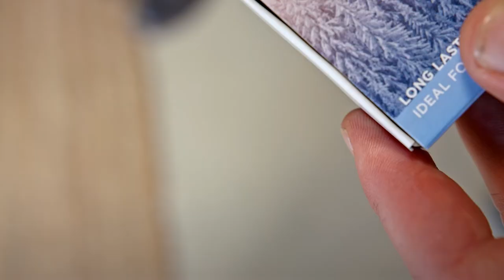Coffee Logs - planet-friendly recycled coffee fire logs, made by bio-bean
For many of us a cup of coffee from the local shop is a daily ritual. In fact, the UK drinks 98 million cups of coffee every day. Yet few of us know what happens to the coffee grounds once they've been brewed. Hundreds of thousands of tonnes of spent coffee grounds are wastefully thrown away every year.

We collect these spent grounds from coffee shops across the country and give them a second life as Coffee Logs. From independent cafes to nationwide chains. Not forgetting restaurants, office blocks, airports, universities, and instant coffee factories. We process and dry the grounds before compressing them into these efficient, sustainable fire logs for your wood burners and multi-fuel stoves.

Coffee Logs benefit both people and planet. They're a low moisture fuel, burn 20% hotter than kiln-dried wood logs, and they reduce greenhouse gas emissions by more than 130%*.

*compared to grounds sent to standard disposal method.